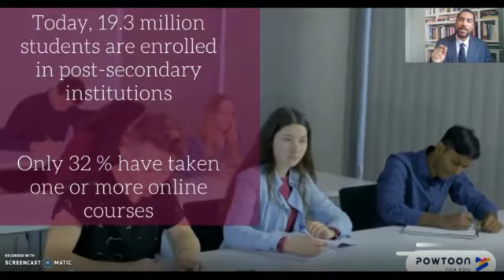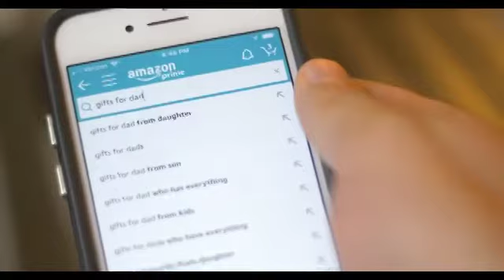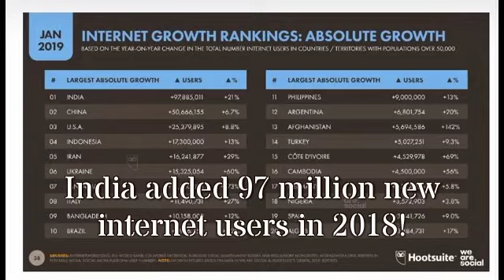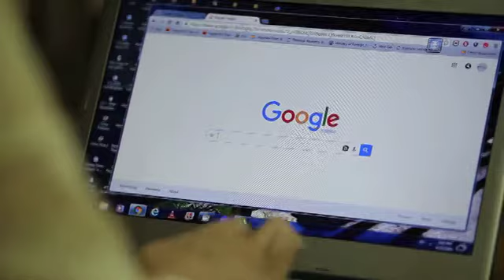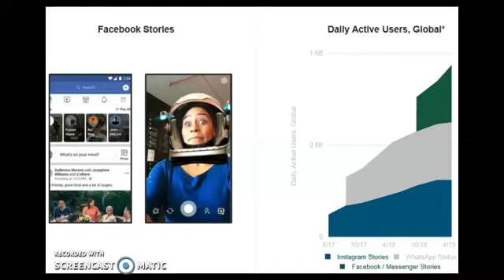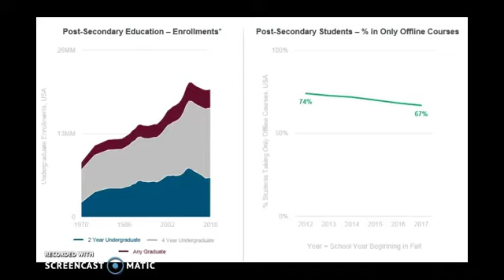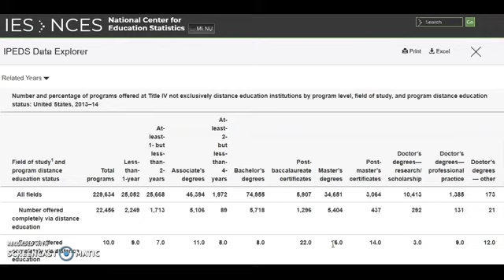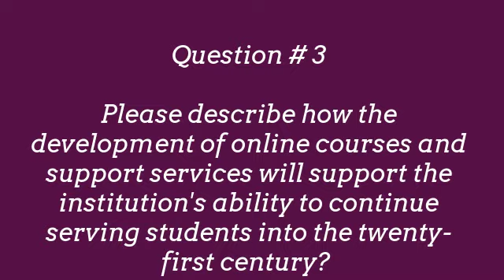Growth of Internet and its Impact on Higher Education in the United States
This video discusses the growth of the internet around the world, how the internet has impacted societies socially and economically, and how these broader transformations are forcing postsecondary institutions in the United States to respond. In summation, there are tremendous opportunities; however, institutions are challenged as they adapt to meeting the needs of twenty-first century learners.